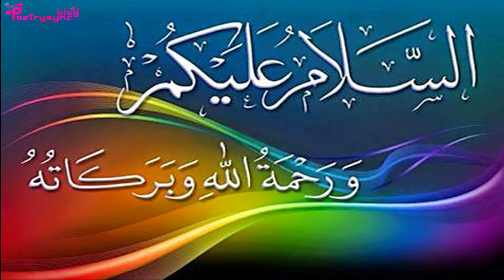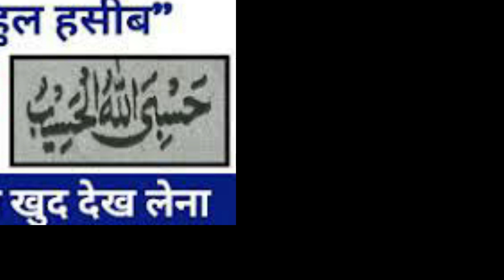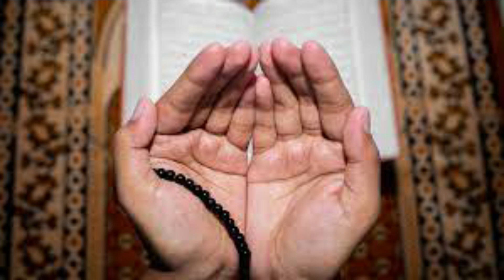Amal on Thursday to Solve Impossible Matters | Ubqari Wazaif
In this video amal of thursday is explained to solve impossible matters.